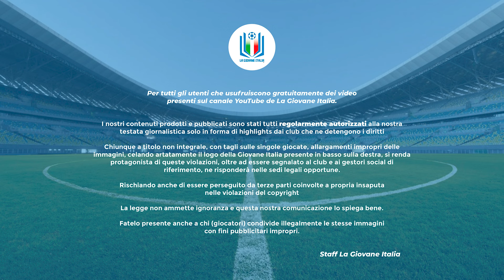Highlights Napoli-Juventus U15 A-B, 16^ giornata stagione 2023-24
L'andata a Torino finì con un pirotecnico 3-2 per i bianconeri, per la terza giornata del girone di ritorno il Napoli in cerca di riscatto ospita la Juventus, come sarà andata questa volta?